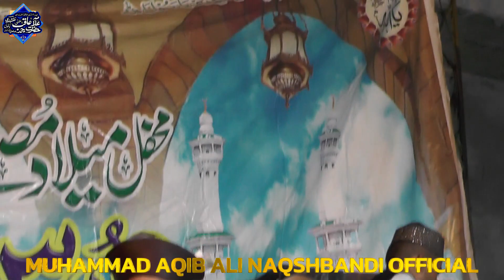Bara Lajpal Hai Tera Gharna Ya Rasool Allah By Muhammad Aqib Ali Naqshbandi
ASSLAM O ALIKOM ,
 YouTube channel managed by the official team of Hazrat Sahabi, representing the Islamic scholar, Tehree,

 Speaker and spiritual leader we are uploading the lectures of the Holy Quran,

 Hadith and the History of Islam  We try to publish or,

 Upload speeches on the topic of Islamic way of life,

 The Spiritual Lives of the Prophets, Companions and Saints of Allah,